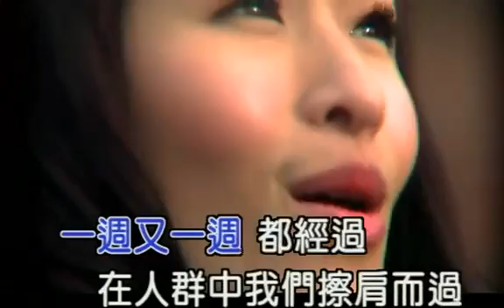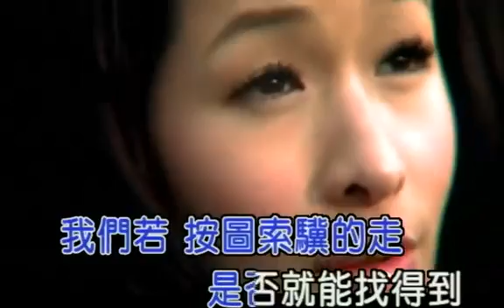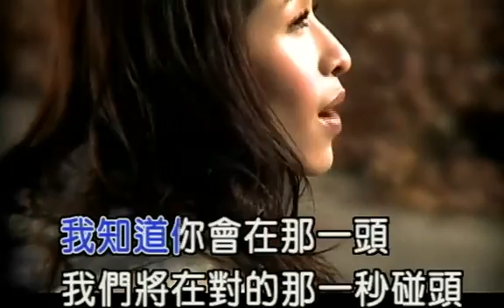地下铁 - 萧亚轩 Dixiatie - Elva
萧亚轩(Elva)